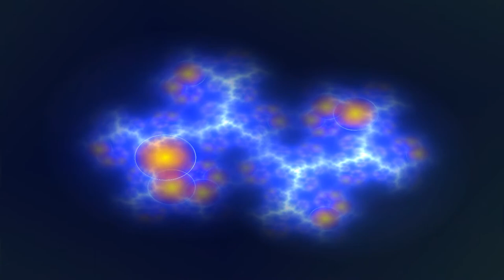Upbeat Royalty Free Music - Not Quite Top Of The Pops